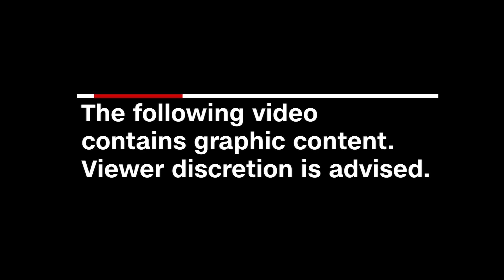ISIS makes its final stand in Syria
CNN's Ben Wedeman reports as ISIS makes its last stand in eastern Syria in an exclusive from cameraman Gabriel Chaim.